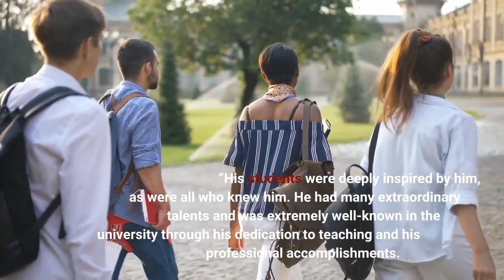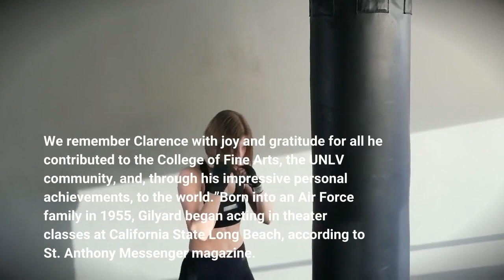Clarence Gilyard Walker Texas Ranger and Die Hard Star Dead at 66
At the time of his death, Gilyard was working as a professor of film and theater at the University of Nevada, Las Vegas. “It is with profound sadness that I share this news,” Dean Nancy J. Uscher said in a statement. “His students were deeply inspired by him, as were all who knew him. He had many extraordinary talents and was extremely well-known in the university through his dedication to teaching and his professional accomplishments. He had a national and international following through his celebrated work in the theatre, in film, and television. His generosity of spirit was boundless — he was always ready to contribute to projects and performances however possible. We remember Clarence with joy and gratitude for all he contributed to the College of Fine Arts, the UNLV community, and, through his impressive personal achievements, to the world.”Born into an Air Force family in 1955, Gilyard began acting in theater classes at California State Long Beach, according to St. Anthony Messenger magazine. His first role in a major project was in Top Gun, in which he played LTJG Marcus “Sundown” Williams, a radar intercept officer who works with Maverick. He followed Top Gun with Die Hard, in which he played Theo, who worked as Hans Gruber’s tech guy. Throughout the ’90s, Gilyard concentrated on TV. He played Conrad McMasters in 85 episodes of Matlock from 1989 to 1993. Then he starred alongside Chuck Norris in Walker, Texas Ranger as James “Jimmy” Trivette for the entire run of the series from 1993 to 2001. Later in life, Gilyard became a professor of theater and film at the University of Nevada, Las Vegas. “Some may find it surprising to know that Clarence valued his appointment as a university professor as highly, maybe higher, then his illustrious career as a TV star,” his UNLV colleague Nate Bynum said in a statement. “It was a major goal for him. He loved his UNLV family and, in particular, the students he instructed in his classroom. Gone too soon.”Clarence Gilyard, Walker, Texas Ranger Star, Dead at 66